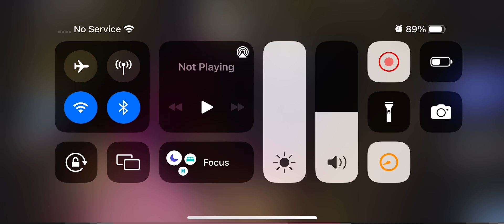Your mom gonna come into your room and she’s gonna go… meme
Then your dad gonna come in and he’s going go…